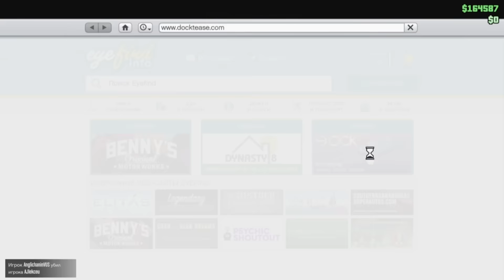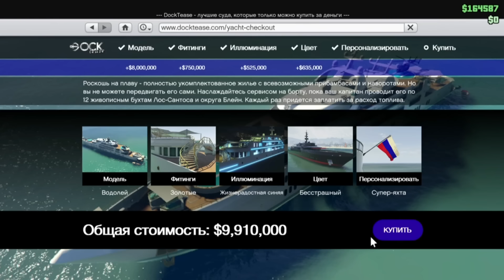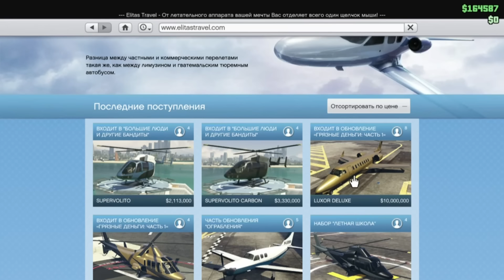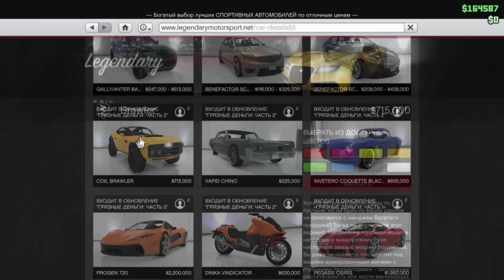НИЩЕБРОДЫ НА ЯХТЕ ( GTA5 Online обновление )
Хочешь официально играть в GTA Online? Ссылка ниже!